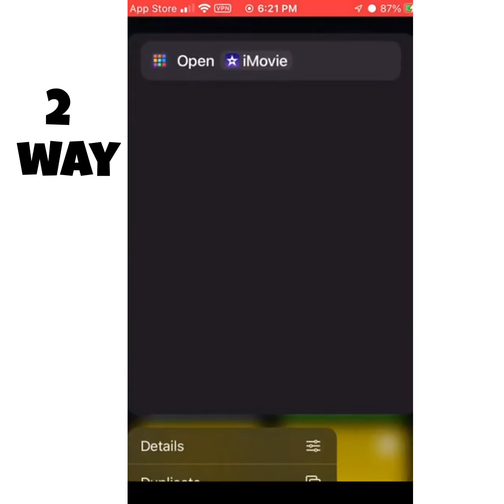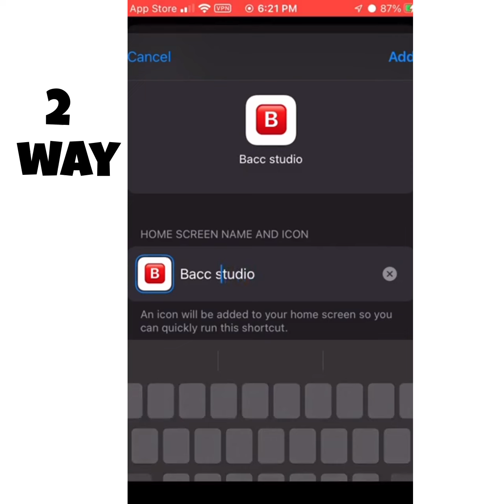How to get bacc studio!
Bacc studio image :

data: image/jpeg;base64,/9j/4AAQSkZJRgABAQAAAQABAAD/2wCEAAoHCBUSFRAPEBISEhASDw8QDw8UERESEQ8SGBQZGRgUFhYcIC4lHR4rHxYWJjgmLDAxNTc1GiQ7QEgzPy40NTEBDAwMEA8QHhISGjErISExMTE/NjE0NDQ0NDQ0NDQ0ND80NDU0NDQ0MTE0NDQ0MTQ0NDQ0NDExNDE0NDQ0NDQ0Mf/AABEIAOEA4QMBIgACEQEDEQH/xAAcAAEAAgIDAQAAAAAAAAAAAAAABgcCBQEDBAj/xABEEAACAQIBBAwKCQMFAAAAAAAAAQIDEQQFBhJRBxMUITE0QWFzkZOxFRcyU1RxdJLB0RYiIyRCUoGhsmJy4TNDZIKj/8QAGgEBAAIDAQAAAAAAAAAAAAAAAAQFAQIGA//EADcRAAIBAgIGBggGAwAAAAAAAAABAgMRBBIFFCExMlFBcZGhsdEVIlJTYXKBwQYTMzRC8CND4f/aAAwDAQACEQMRAD8AuYAAAAAAAAAAAAAAAAAAAAAAAAAAAAAAAAAAAAAAAAAAAAAAAAAAAAAAAAAAAAAAAAAAAAAAAAAAAAAAAAAAAAAAAAAAAAAAAAAAAHDITnJsgUcM5UsPHdFZbzs7U4PnfL+hrKSirs9aNGpWllpq7JuCjsdnxjq17Vdqi3vRpxcbf9uE8Sy7j/SsR21Q8XiYlrHQeIau2l2+RfwKC8OY/wBKxPbVPmPDmP8ASsT21T5mNajyNvQNf2l3+RfoKC8OY/0rE9tU+Y8OY/0rE9tU+Y1qPIega/tLv8i/QUF4cx/pWJ7ap8x4cx/pWJ7ap8xrUeQ9A1/aXf5F+goLw5j/AErE9tU+Y8OY/wBKxPbVPmNajyHoGv7S7/Iv0FBeHMf6Vie2qfMU848dBqSxVe+qc5yXVIazHkY9BV/aXf5F+gqHJOyTiKbUcVCFaF9+UVoVEtepllZEy3QxkNsw81Jfig96cHqlHkPaFSMtxXYjBVsPxx2c1uNoADcigAAAAAAAAAAAAAAAA8GWMasPQr13/t0pyXO7by67BuxlJtpLpIHsi51OLlgMPKzt94nF79n+BPk5yE5IyRKs9UV5cnycy1s81PSq1HOTvOpJylJ8rk7sl2FcacYwW8kut8rK2dTPK7OzpUFg6KhDifT9/LoPTgsl0aSVoKUuWcvrNmwTWqPUjXbpG6QpWI0qUpu8nc2N1qXUhdal1I126RukznNdXNjdal1IXWpdSNdukbpGcaubG61LqQutS6ka7dI3SM41c2N1qXUhdal1I126RukZxq5sdJal1Iwq04TVpwhJanFHh3SN0mM5lUGtxrsqZvxknKjvPh0L70vVqI/k7HVcFWjWpNxnF2nB+TJcsZImDxBosvYdStVXDwT59TNb2d0TKTc1+XV2p7Nv92lvZAyvDGUYYinyq04csJrhizaFS7FuU3Trzwkn9StByguRTjbvXcW0WFKeeNzlMdhtXrun0b11AAHoRAAAAAAAAAAAAARLZKqOOBqW/FUpwfqd/kS0h+yfxGXTUviaVOBknBK+Jp/MvEqvJu809SZt90Gjw0rHq20qjupwzO5st0DdBrdtG2i5p+UjZbo5znbzx4GWlUpxe+nUhFrWm0mWus0MJ5t+8z2pUnUvZ7ivxuLhhHFSi3mvu+BWm3jbyy/ohhfyP3mPohhfNv3meuqy9pd5B9NUfdvuK02843RzlmfRDC/kfvM8uKzIw8k9Bzpvkad0Y1WfNGVpmg3thJdnmivd0DdBscvZr1cKnNfaUvzx4V61yEc20jzjKDsy2w86WIhnpO6711ro/trmy3QN0c5rdtG2mtz3/JRst0HViaulFrmPFtpjOpvNC5lUtp6s0ZOOOwbXLWjF+p7zL3KGzW49gvaKfeXyT8Lws5rT368fl+7AAJJRgAAAAAAAAAAAAh2yfxGXTUviTEh2yjxGfS0/iaVOBkrBfuafzLxKkos77nmos7yrZ3qMri5iDAuevJr+2o9JT/ki+0UFkx/bUOkpfyRfkeAmYTdL6HM/iDjp9T8UavOHKm5KEsRo6ejKK0b2vd6yI+Mr/jf+n+Dd7IfE6n99MqAYirOMrJmdEYHD16DnUhd5mt75LkyxqOyQrrTw0kuVqauv0aJjkjK1LFw22hK64JRe9KD1NchRJNNi+s1XqwV9GVK8lyaSaszFGvNySe2566R0Xh4UJVaSyuO3e2n23LOrU1OLhJJxkmmnyopfOrJu5sROmvIdpw/tfIXaVRsmVIvEwiuGNGGnzNuTX7Hriksn1IOg5SWKyrc4u/02r+/FkRuLmIK8665lc4mzgxkwLnvzVf37Be0Q70X0UJmpx7B+0U+9F9k/DcLOU09+vH5fuwACSUYAAAAAAAAAAAAIdso8Rn01L4kxIdso8Rl01L4mlTgZJwX7in8y8SoKLO+55qLO+5WM72O4yuLmIuYNj15Mf21Dpaf8kX9HgPn/ACY/tqHS0/5I+gY8BMwn8vocx+IOOn1PxRG8+8PKphJwpxlOblBpRW/ZPfKs8B4nzNT3GXpUqKKvJqK1tpL9zq3bT87T7SPzPWpRjN3bIGD0nWwtN04RTV77U/guhrkUvhs2sVUaiqM1ztaKRZOZ+be44uU2nWna9uCK1IkEcVB7yqU3zKcX8TnFUNOMoaUoaStpRdpL1MQowg7reYxek8RiY5J2UeSW/ru2a/LmXKWDg51ZK9vqU7/Xm+RJfEpbKWPniKtSvU8qcnJrkiuSK9SJvnBmLVelWpVpVpb7cZt6b5kyAV6UqcnCcWpJ2knwkfEObfrLYXehYYWMW6Urz6bqzS+C5fHb9Di4uY3FyMXhlcxbBxJgGwzTf3/Be0U+8vwoHNPj2B9op95fxOw3CzktOP8Azx6vuwACSUgAAAAAAAAAAAAIbspcRl01L4kyIbsp8Ql09L4mlThZIwn7iHzLxKdpM7rnRSO0rXvO9huM7i5gDFjY9mS39tQ6Wn/JH0FHgPnvJf8ArUOlp/yR9Col4X+X0OZ/EHHT6n4oi2yK/uVW356feU2pPW+tlx7I/Eqv99PvKZNMSvX+hN0C2sK7e2/CJ2qbW/pST1qTTJbmbnXVo1adCrNzoTcItScpOnpOylFvkvyEOPZkihKpWowgrt1YWtq002zwi3F3jvLLFU6dWlJVd1nv6Nm/4WPoMr7ZKyLFwWLgrTTUall5UXvXLAhwK+pGgz4a3FiL/kSXrbViyqq8GjicDUlTxNOUd9137H3FJXObmAKyx3pncxkzg4kLA2WaT+/YH2in3l/nz9mjx7A+0U+8+gSdh+FnI6b/AFo9X3YABIKYAAAAAAAAAAAAEM2VOIy6el8SZkL2VeIS6al8TSfCyRhP14da8SnKR2nRSO25XM7mD9UyBjcXMG1z2ZK/16HS0/5I+honztk6ajVoyk0kqsJSk+BJSTbZd/0rwXpVL3n8iVh5JXu+Rz2nKc6koZYt2T3K/IyzpyTLGUJYeElFuUJXfM72IJ4tK3nYdROfpXgvS6Pvf4H0rwXpdH3v8HrJUpO7t2/9K2hVx1COWnmS38PmmQiGxpVv9arBLmvclebmZ9HBvbLudX80rfV9R7PpXgvSqPvP5HmxWe2Bpq+6FLmhGUmEqUXdWM1amkK6yTzNcrW8Eu8kpW2yflyNo4Gm7y0lOtbgjbyYvnvvnny9sjymnTwcHBO6dWVtNL+mPJ62V/UqOTlObcm23KTd22+Vs8q1ZNZYljo3Rc4VFWrbLbl035vqOAY3FyKdDcyOJHFziTAubPNHj2B9op959BHz5mhx/A+0U+8+gybh+FnKaZf+aPV92AASCnAAAAAAAAAAAABC9lbiE+mpfEmhHc+8C6+BxMIq8ow2yC54b/dc1ntiz2w8lGrFvoa8ShqbO25003vHZcrzuIPYZA4Bg2uc3FzgAzmObi5wDAzHNxc4BkZjkHABi5yDgAXOTiTBjJgNm1zQ4/gfaKfefQhROxzgXVx9B2+rRU6snqsrL92i9iZQXqnKaXleulyX3YAB7lUAAAAAAAAAAAADCcU0099NNNa0ZgAoHPPIMsDiJxSe0VG6lGfJot78b60aNSPoXL2RKWNpSoVlvPfhNeVCXJKLKXzizRxGBk7xdShf6laEW42/qX4WQ6tJxd1uOl0fpCM4qnN+su80lxc61M50zxLfMjO4uYaY0wMyM7i5hpjTAzIzuLmGmNMDMjO4uYaY0wZzIzuLmGmHMGMyM2zCUjOhSnUkoU4SnNuyjGLk2/0LLzL2P9CUcVjktKLUqeH4dF8kqmt8xvCDk9hFxWMp0I3k9vLpNtsaZvvC0HXqx0a+Is9F8MKS8mPx/Um5wkck6KSVkcjVqSqzc5b2AAZPMAAAAAAAAAAAAAAAGEoppppNPhTV0zMAGgx+aGCrNynh4KT4ZQWhL9jXeLnAebqdrImANckeR7RxFaKtGb7WQ/xdYDzdTtZDxdYDzdTtZEwAyR5G2t1/eS7X5kP8XWA83U7WQ8XWA83U7WRMAMkeQ1uv7yXa/Mh/i6wHm6nayHi6wHm6nayJgBkjyGt1/eS7X5kP8XWA83U7WQ8XWA83U7WRMAMkeQ1uv7yXa/Mh/i5wHm6nayM6Wx7gIu+0ylzSqSkuoloGSPIxrVd/7H2s8OByXQoK1CjTpr+mKT6+E9wBseDbbuwAAAAAAAAAAAAAAAAAAAAAAAAAAAAAAAAAAAAAAAAAAAAAAAAAAAAAAAAAAAAAAAAAAAAAAAAAAAAAAAAAAAAAAAAAAAAAAAAAAAAAAAAAAAAAAAAAAAAAAAAAAAAAAAAAAAAAAAAAAAAAAAAAAD//2Q==